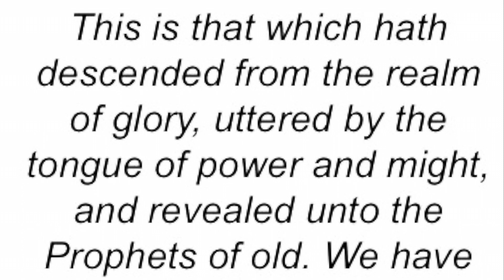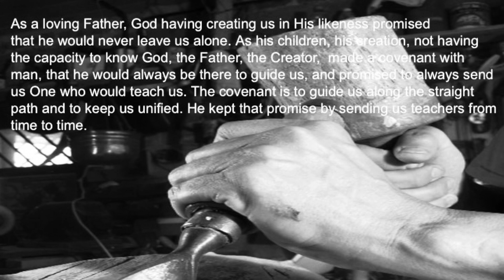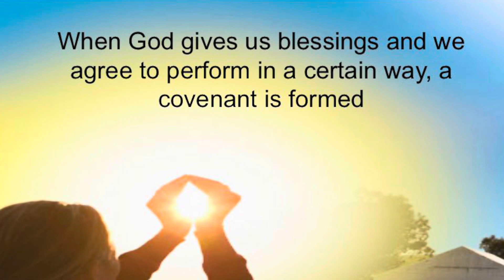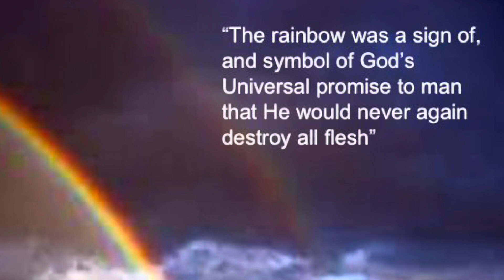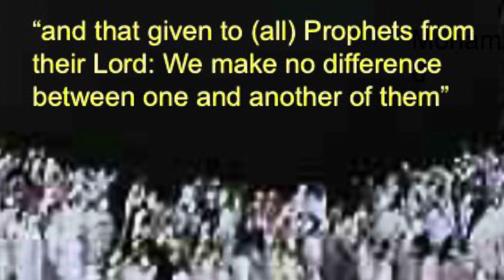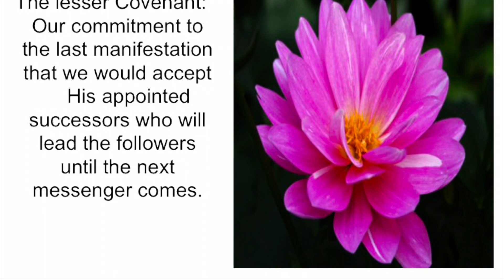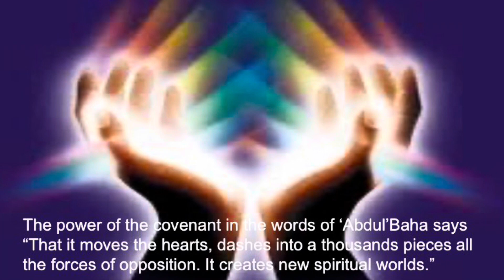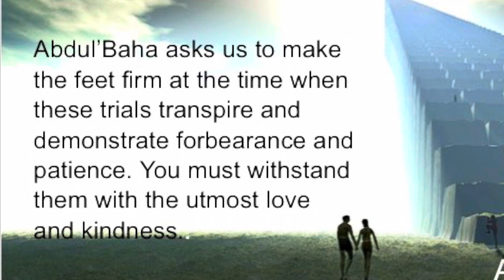The Covenant Baha’i Faith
Introduction to the concept of the Covenant of Bahá’u’lláh explained by me and my brother, inspired by my dear late uncle Steve. May he always be remembered.